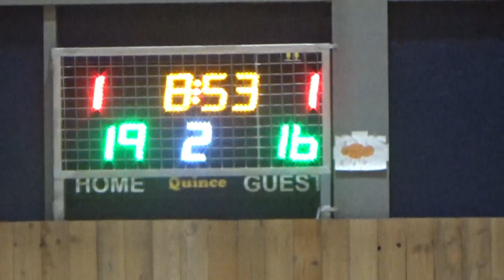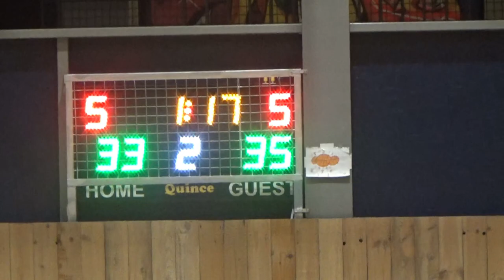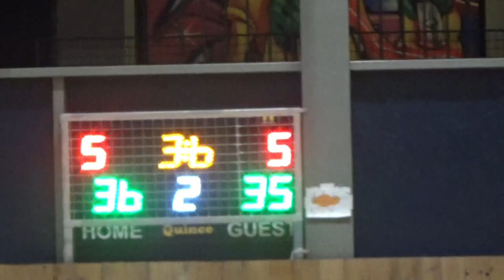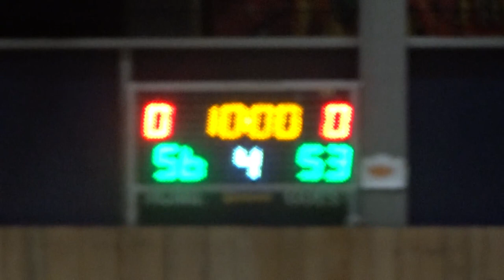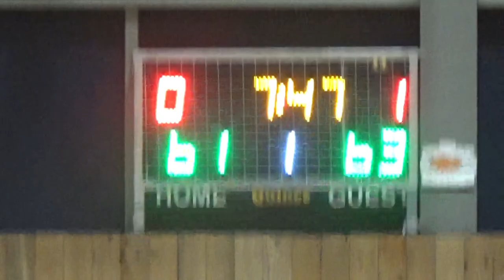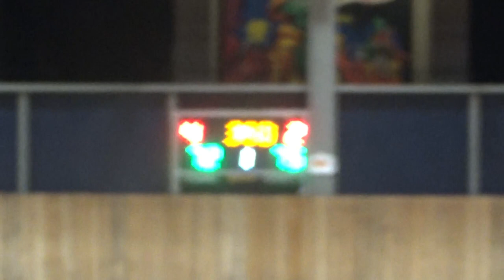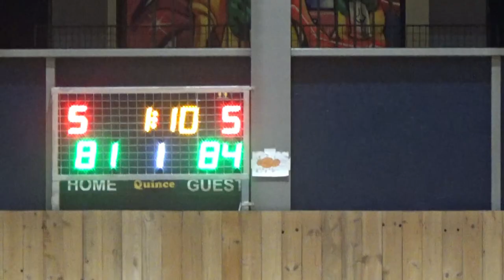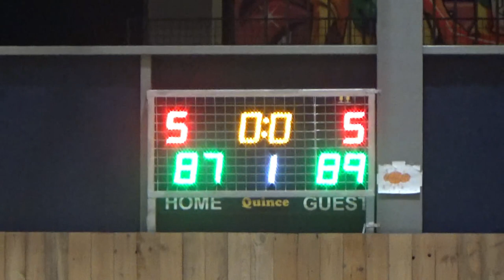Basketaki Salonica Master - Agxialos Legends Vs Στεφανινά Timberwolves (21/3/2024)